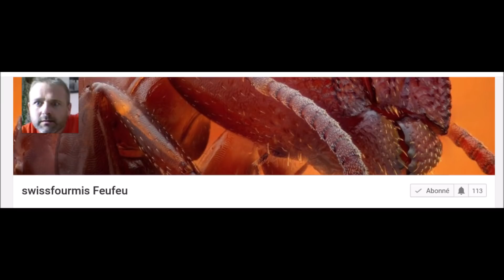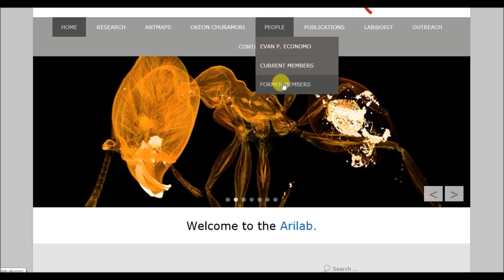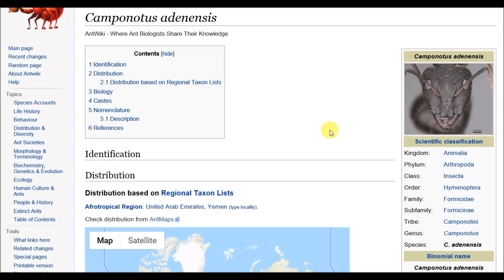Je soutiens cette chaîne Youtube ! Je vous présente aussi le site ANTMAPS #33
J'aime beaucoup cette petite chaîne YouTube qui deviendra grande dans un avenir proche.
Je vous présente aussi ANTMAPS qui va me servir à Abou Dabi.